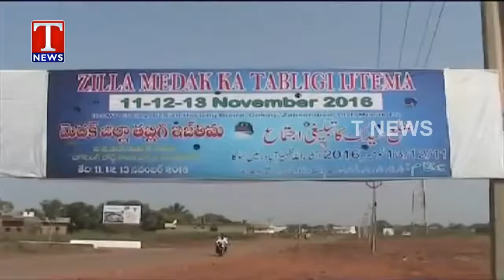Mohammed Fareeduddin TRS MLC Speaks Over Tabligi Ijtema Zaheerabad